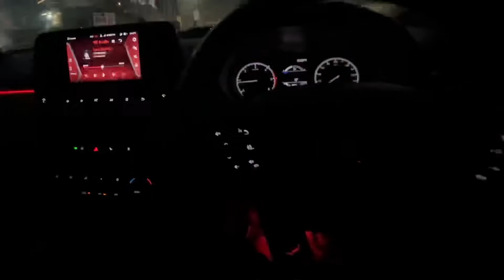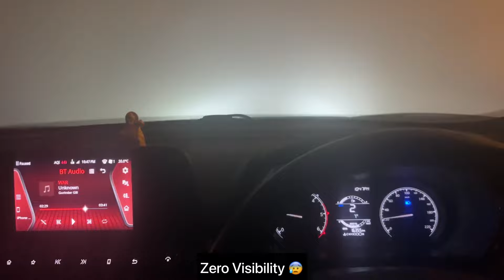Yeh Raat kabhi nhi bhulunga 😰 | Cutie Pie ka first Birthday ❤️ | Chillfunvlogs ✌🏻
In this vlog I've covered my nephew first birthday and while coming back from Rohtak in the night the weather is extremely bad.

Too much fog and zero visibility.

I am using iphone13pro for all videos 💯